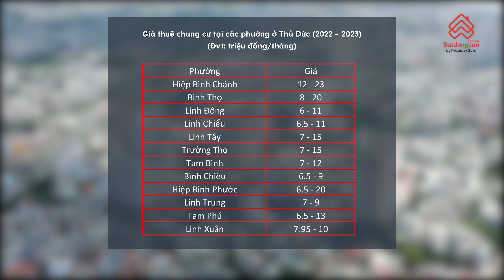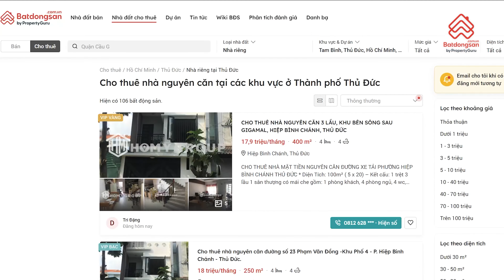Giá thuê nhà khu vực Bình Triệu, Thủ Đức ra sao?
Khu vực Bình Triệu, Thủ Đức  có TTTM Giga Mall và rất gần Bình Thạnh hay Bình Dương. Vậy giá thuê nhà Bình Triệu Thủ Đức hiện nay ra sao? Cùng "Thuê nhà không khó" cập nhật ngay nhé!